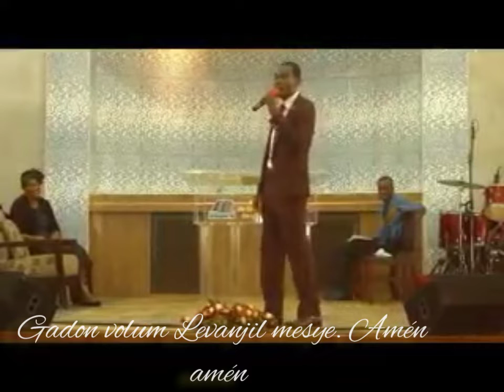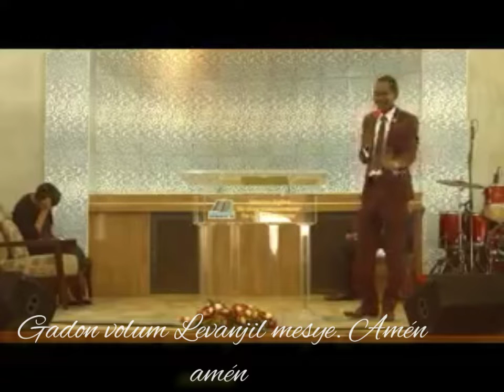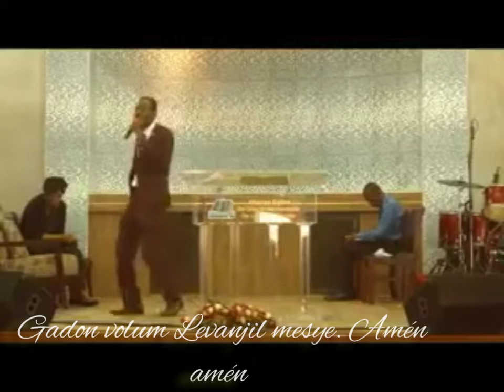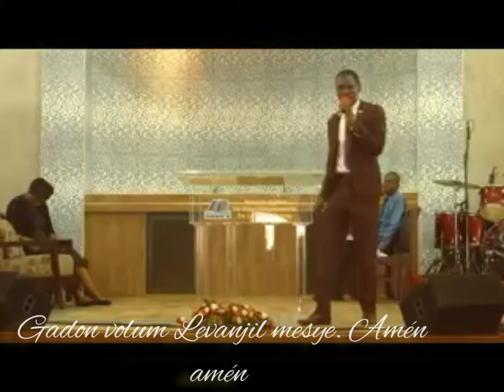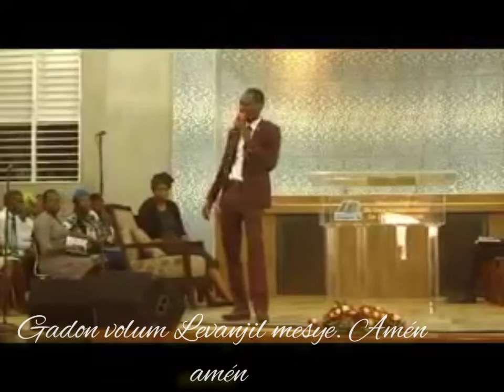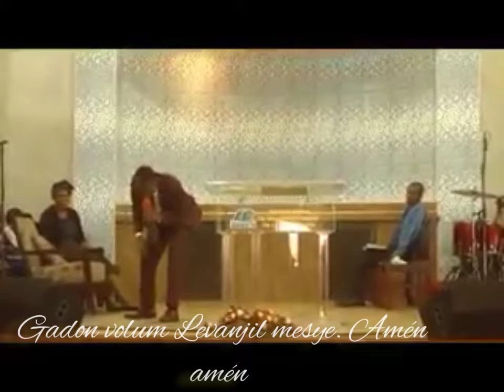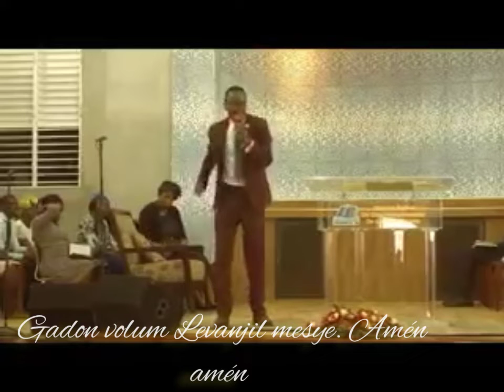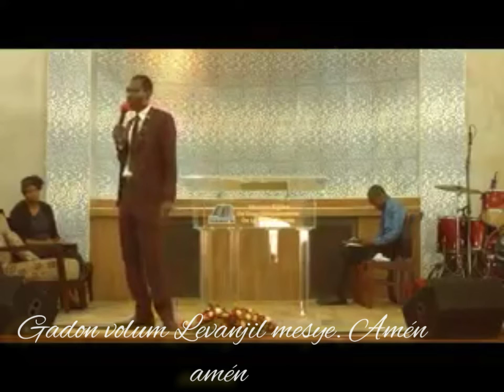Waw yon gwo mesaj kap edew chaje batri nanm spirityèl ou lèw fin tandel,kitel travèse kèw